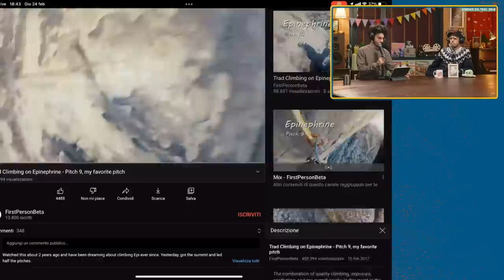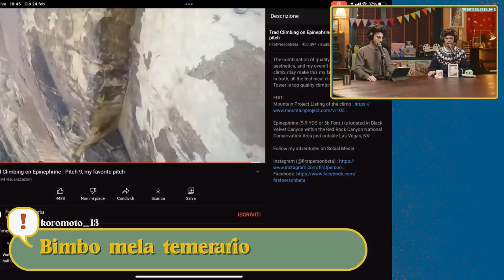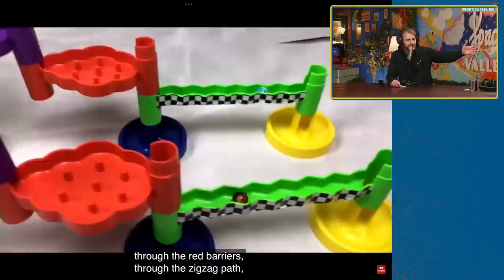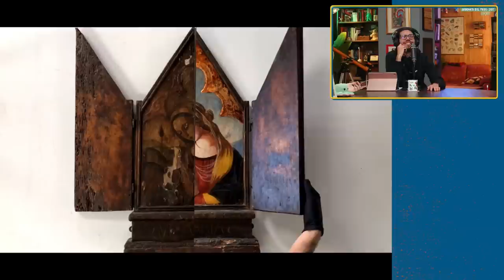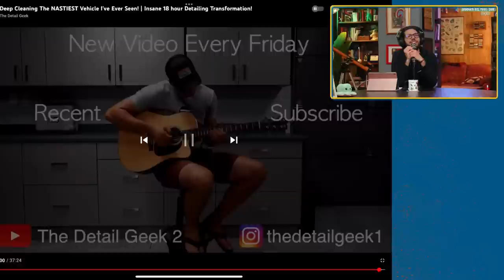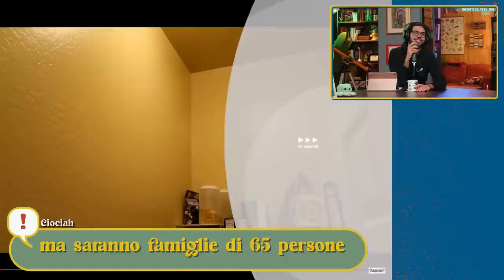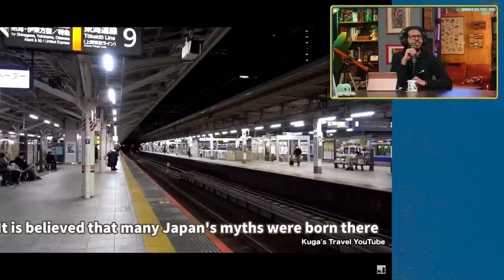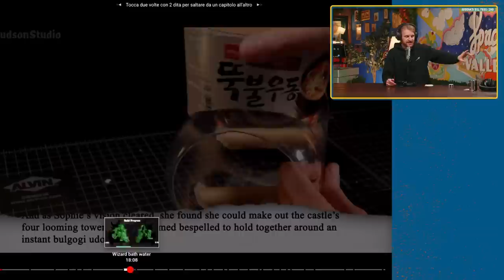Questi video ci fanno perdere tempo! - Yakety-Yak #60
"Incammellarsi" in Bolognese significa incantarsi a guardare qualcosa o nel vuoto, perdendo tempo.
Ma quali sono i video di YouTube che più ci fanno incammellare? 🐫

Archivio della live del 21 febbraio 2022

00:00 Around the Yakety
05:08 Intro senza fonico
08:20 In Yakety manca sempre qualcuno
10:20 NIC e NELS sono carichissimi
11:42 ATTACO AL BIONDO SEDENTARIO
13:30 Around The Glasgow e Edimburgo
15:30 PATTO DEL GIORNO
21:30 Frank rivuole iTreaCaso
23:30 FROZEN era bello?
26:33 NELSFACT smemorato
29:50 Tema della Puntata: "Ma che ca**o sto guardando?"
33:35 Con cosa si INCAMMELLA NIC?
36:50  Con cosa si INCAMMELLA TONNO?
39:30 Incammellarsi con Bad Drivers
42:00 Highlights e violenza nello sport
46:00 Festa del Grazie
47:30 Shaqtin'a Fool
49:20 SHORT e ASMR
52:00 ATTACCO AL SAIYAN
53:40 NELS rilassa TONNO
54:20 CRICETI IN PERICOLO
58:00 Welcome to WatchMojo e Bully Maguire
1:00:00 Restauri di oggetti, quadri e automobili
1:09:12 Porta oggetti, gadget e domotica
1:12:00 Incammellamenti degli Abitanti
1:17:00 Cabine sperdute e case piccole
1:19:50 Incammellamenti degli Abitanti
1:25:00 Modellini matti
1:27:50 NELSFACT forse
1:34:00 CENSURA SUI CRICETI e saluti finali